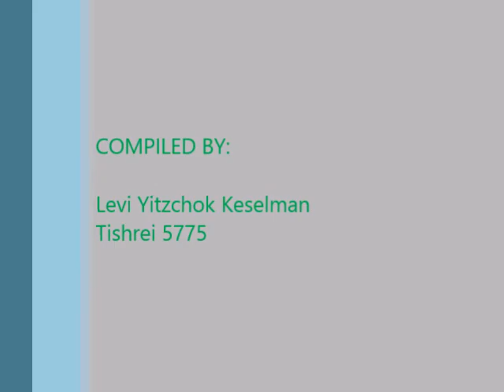A Narrow Escape - A Play (Starring Lou Jacobi)